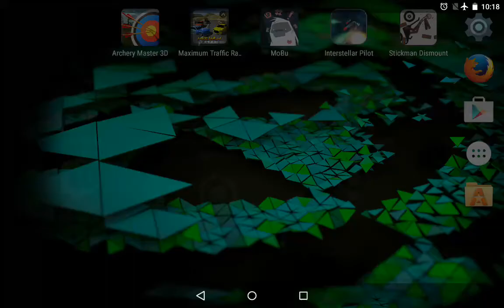Maximum Traffic Racing on Nvidia Shield Tablet (Android)